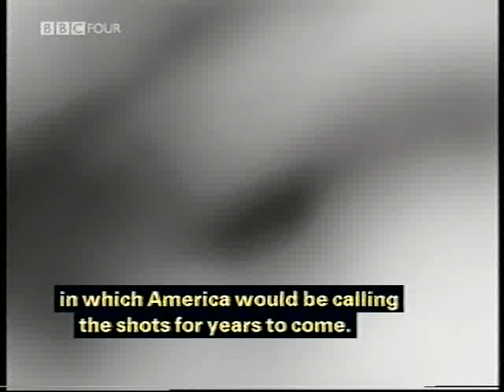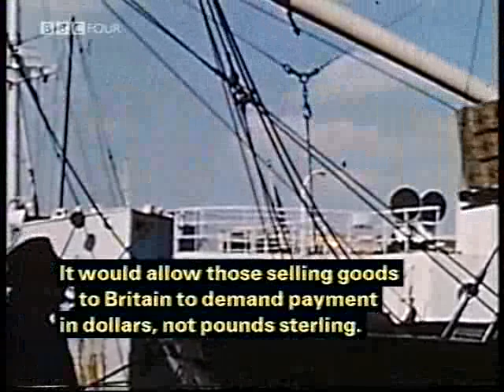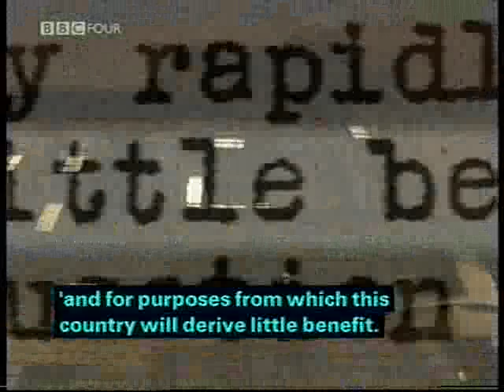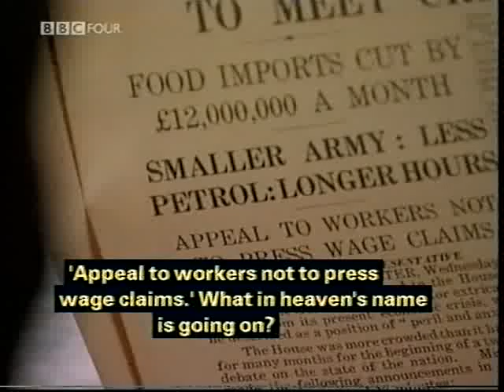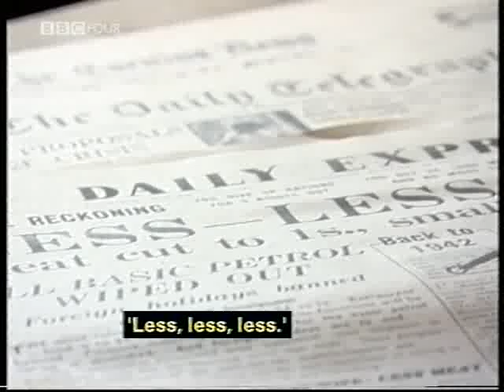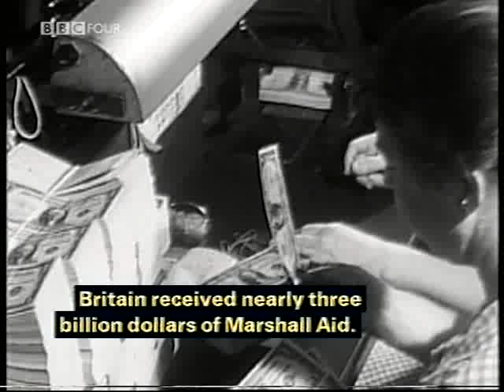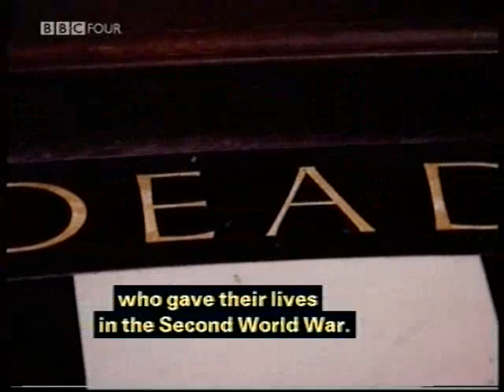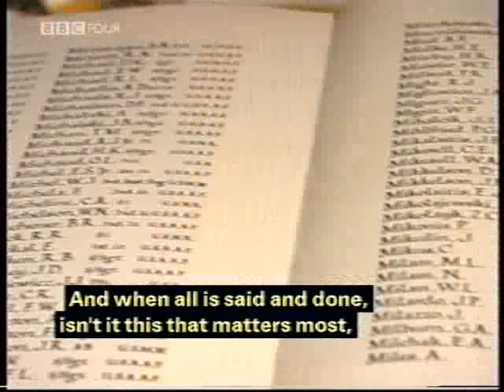mortgaged to the yanks BBC4 pt4